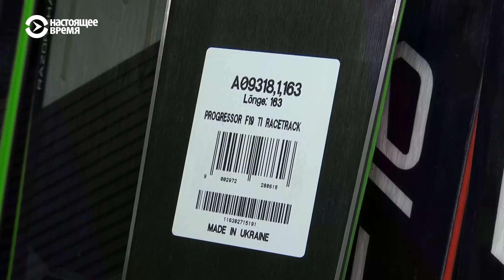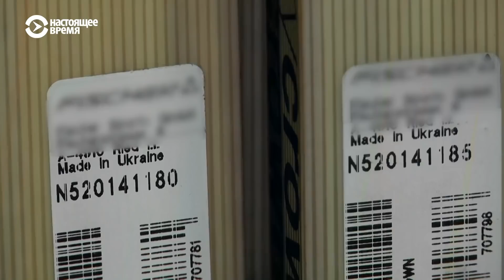Украинаның Еуропалық одаққа ұмтылуы елге не берді?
Украинаның одаққа ұмтылуы елге біраз пайда әкелді, бірақ кейбір салалар зиян шегуі мүмкін.